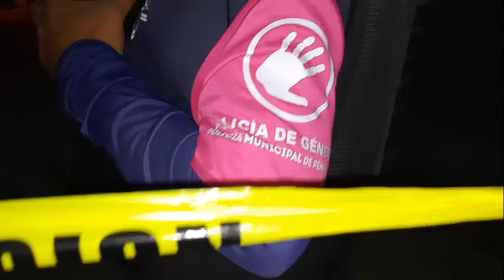Masculino es ejecutado a balazos en Pénjamo